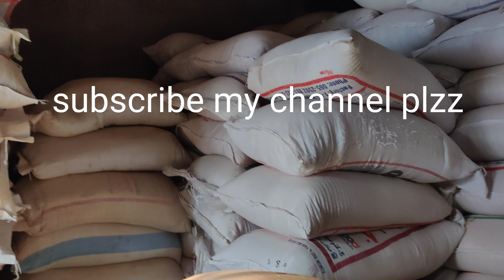ye Hain hamari dokan ham yaha kaam krty Hain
السلام علیکم میرے پیارے دوستو اگر ہماری سرائیکی زبان ہماری ویڈیو اچھی لگے تو ہمارے چینل کو سبسکرائب ضرور کریں آپ کا ماحول اور زبان میں ویڈیو چل گیا تھا ہمارے چینل کو سبسکرائب کرنا نہ بھولیں اور بیلنس گھنٹی لازمی دادی دی ہم دعا تی ماحول کی ویڈیو اپلوڈ کرتے ہیں پلیز ہمارے چینل کو سبسکرائب ضرور کریں کریں اور ویڈیو آگے شیئر بھی کریں اپنے دوستوں کے ساتھ تھینک یو کیوں آ